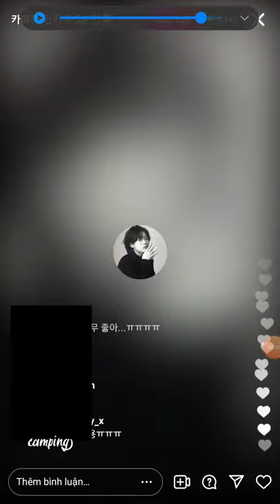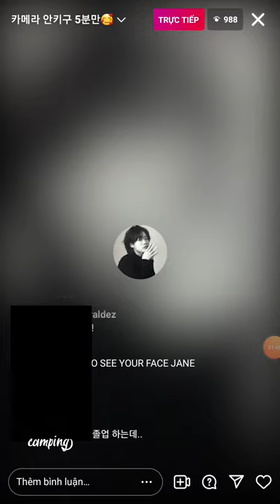Lee Jae In plays the ukulele and sings "You're Gonna Live Forever In Me" | 220111 IG Live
So good my babii 🥺🥰